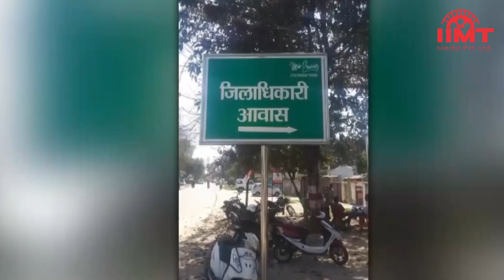सहारनपुर से दिल्ली जा रही ट्रेन में लगी आग, इंजन सहित दो डब्बे जले | 5-Mar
सहारनपुर से दिल्ली जा रही ट्रेन में लगी आग, इंजन सहित दो डब्बे जले
सहारनपुर से दिल्ली  जा रही पैसेंजर ट्रेन में मेरठ के दौराला स्टेगशन पर आज सुबह  अचानक आग लग गई। बताया जाता है कि ट्रेन के ब्रेक जाम होने के कारण ये हादसा हुआ। आग लगने से ट्रेन के इंजन सहित दो डब्बेअ जल गए। हालांकि इससे पहले ट्रेन में सवार यात्री सुरक्षित बाहर निकल आए। ट्रेन में पीछे के डब्बोंब में सवार यात्रियों ने अन्य यात्रियों की मदद की। आग की ऊंची-ऊंची लपटें देखकर सभी यात्री सहम गए और आग पीछे के डब्बोंे में भी फैलने लगी। इसी बीच रेलवे प्रशासन ने दमकल विभाग को सूचना दी और मौके पर पहुंची दमकल की गाड़ियों ने किसी तरह आग बुझाई। बाद में कुछ यात्रियों की मदद से ट्रेन के अन्यश डिब्बों  को अलग किया गया।

10 मार्च से पहले ही बदले नौकरशाही के रंग, लोहिया पार्क और आगरा एक्सप्रेस-वे भी होने लगा ठीक
यूपी विधानसभा चुनाव के अंतिम चरण की वोटिंग से पहले ही नौकरशाही में हलचल मच गई है। पूरी नौकरशाही को अंदाजा हो गया है कि सरकार जा रही है। शायद इसी वजह से अय़ोध्या के डीएम आवास के बोर्ड का रंग बार-बार बदला गया। अयोध्या से चली बयार से लखनऊ अछूता कैसे रहता। लखनऊ में भी सपा सरकार के समय बनाए गए लोहिया पार्क और जनेश्वर मिश्र पार्क अचानक साफ होने लगे हैं और लाइट ठीक कराई जा रही हैं। साउंड सिस्टम रिपेयर किया जा रहा है। आगरा-लखनऊ एक्सप्रेस वे पर हवाई जहाज उतरने के लिए बनाई गई पट्टी को साफ करने और पेंट करने का काम जारी है। यह भी कहा जा रहा है कि कई नौकरशाह सपा अध्यक्ष अखिलेश यादव से मिलने की कोशिशें कर रही हैं। ऐसे में कई तरह की चर्चाएं आम हैं जबकि चुनाव परिणाम तो 10 मार्च को आएगा।

रूस ने कई शहरों में किया सीजफायर का ऐलान, लोगों को बाहर निकालने के लिए खुलेगा कॉरिडोर
यूक्रेन पर हमले के 10वें दिन रूस ने विदेशी नागरिकों को सुरक्षित निकालने के लिए कुछ शहरों में सीजफायर करने का ऐलान किया है। इनमें मारियुपोल और वोल्नोवाखा शहर शामिल हैं। मीडिया रिपोर्ट्स के अनुसार जब तक यहां फंसे लोगों को सुरक्षित निकाल नहीं लिया जाता तब तक हमले नहीं किए जाएंगे। इससे पहले यूक्रेन के रक्षा मंत्रालय ने कहा कि रूस सैन्य ठिकानों के अलावा रिहाइशी इलाकों पर भी हमले कर रहा है। यूक्रेन के राष्ट्रपति जेलेंस्की ने यूरोपीय नेताओं से रूस को रोकने में मदद की अपील करते हुए कहा कि अगर रूस को नहीं रोका गया तो पूरा यूरोप खत्म हो जाएगा। जेलेंस्की ने दावा किया कि रूस का एक रॉकेट कीव में राष्ट्रपति भवन के बाहर गिरा है।

नाटो पर भड़के यूक्रेन के राष्ट्रपति जेलेंस्कीर, कहा- जो लोग मरेंगे, उसके लिए नाटो होगा जिम्मेेदार
अमेरिका और नाटो के आश्वालसन के भरोसे सुपरपावर रूस से युद्ध कर रहे यूक्रेन के राष्ट्ररपति वोलोदिमीर जेलेंस्कीे को बड़ा झटका लगा है। जेलेंस्की की मांग को दरकिनार करते हुए नाटो ने यूक्रेन में 'नो फ्लाई जोन' से इनकार कर दिया है। इस पर कड़ी नाराजगी जताते हुए यूक्रेन के राष्ट्रकपति जेलेंस्कीट ने कहा कि नाटो ने नो फ्लाई जोन बनाने की मांग को खारिज करके यूक्रेन के शहरों और गांवों में और ज्याजदा हमले करने को हरी झंडी दे दी है। वीडियो संदेश के जरिए जेलेंस्कीह ने नाटो से कहा कि आज से जो लोग मरेंगे, वह आपके कारण, आपकी कमजोरी से, आपके अलगाव की वजह से मारे जाएंगे।

यूक्रेन के सुमी में फंसे 800 भारतीय छात्र, रूस और यूक्रेन में आरोप-प्रत्यारोप
यूक्रेन के उत्तर पूर्व स्थित शहर सुमी में करीब 800 भारतीय छात्र फंसे हुए हैं। उनके पास न खाना बचा है और न ही पीने के लिए पानी है। इस मामले में रूस का कहना है  कि इन छात्रों को यूक्रेन ढाल की तरह इस्तेमाल कर रहा है, जबकि यूक्रेन कह रहा है कि रूस हमले नहीं रोक रहा जिससे छात्रों को सुरक्षित बाहर निकाला जा सके। ये छात्र  सोशल मीडिया में वीडियो पोस्ट कर गुहार लगा रहे हैं कि उनके पास खाना और पानी खत्म हो रहा है। चारों तरफ गोलीबारी हो रही है। हम मारे जाएंगे, मोदी जी प्लीज मदद कीजिए। हालांकि उम्मीद जताई जा रही है कि 10 मार्च तक यूक्रेन में फंसे अधिकांश भारतीयों को सुरक्षित वापस लाया जाएगा।

रूस-यूक्रेन युद्ध के बीच उत्तर कोरिया ने किया बड़ा मिसाइल परीक्षण, दहशत में पड़ोसी देश
रूस और यूक्रेन के बीच जारी युद्ध से अलग उत्तर कोरिया ने एक बड़ा मिसाइल परीक्षण कर पड़ोसी देश दक्षिण कोरिया को डरा दिया है। दक्षिण कोरिया की सेना ने कहा कि उत्तर कोरिया ने इस साल परमाणु हथियारों से लैस नौवां संदिग्ध शस्त्र परीक्षण किया है। उत्तर कोरिया ने पूर्व की ओर एक मिसाइल दागी है। इससे पहले उत्तर कोरिया ने जनवरी में सात हथियारों का परीक्षण किया था। इसमें 2017 के बाद से सबसे शक्तिशाली मिसाइल शामिल थी। अंतरराष्ट्रीय प्रतिबंधों के बावजूद उत्तर कोरिया ने सैन्य बहाली को दोगुना कर दिया है।

कोरोना के नए मामलों में लगातार गिरावट, पर मौतों के आंकड़े ने बढ़ाई चिंता
देश में कोरोना महामारी की तीसरी लहर खत्म होने की कगार पर है और दैनिक मामलों में लगातार गिरावट आ रही है। केंद्रीय स्वास्थ्य मंत्रालय के अनुसार एक दिन में कोरोना के 5 हजार 921 नए मामले सामने आए हैं, जबकि मौतों के मामले में इजाफा हुआ है। एक दिन में 289 लोगों ने जान गंवाई है, जबकि इससे पहले 201 लोगों की मौत हुई थी। इसी के साथ कुल मौतों का आंकड़ा 5 लाख 14 हजार 878 पर पहुंच गया है। हालांकि एक दिन में 11 हजार 651 लोग कोरोना से रिकवर हुए हैं। इसी के साथ पाजिटिविटी रेट 0.63 प्रतिशत पर आ गया है। दूसरी ओर एक्टिव मामले केवल 63 हजार 878 रह गए हैं।